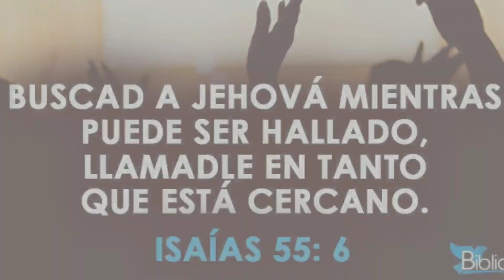¿COMO SABER SI NACISTE PARA SER PITCHER? ⚾️